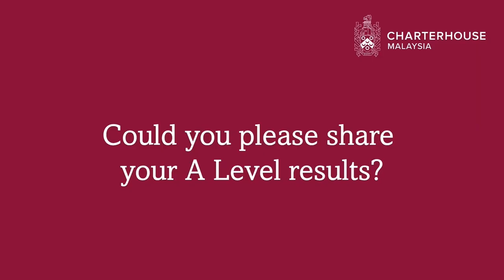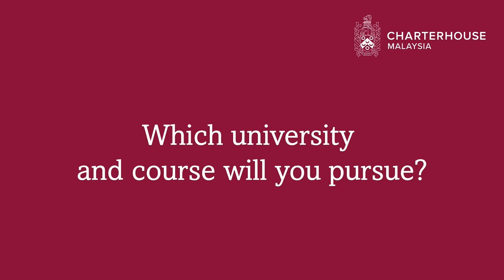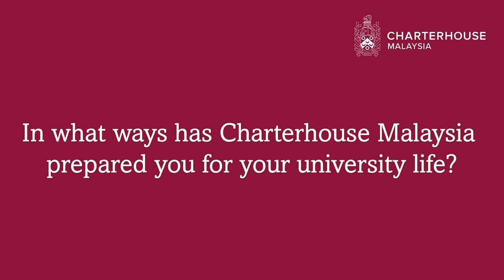A Level Top Achiever - Nicholas Chan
🌟 Shaping Futures: A Star Student 🌟
Congratulations to Nicholas, an exceptional graduate from Charterhouse Malaysia, with an impressive record of 4A* in A Level. He's now bound for King's College London to pursue a degree in medicine. Your remarkable achievements are a testament to your dedication, and Charterhouse Malaysia is immensely proud of your success. As you embark on your journey towards a medical career, your future shines even brighter. 🎓🌠